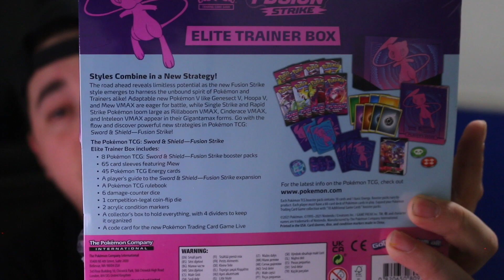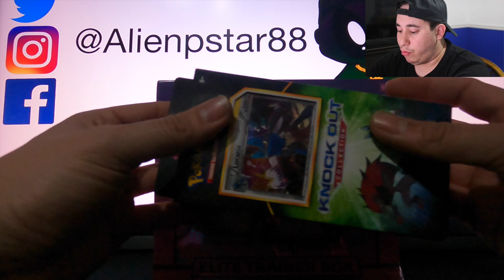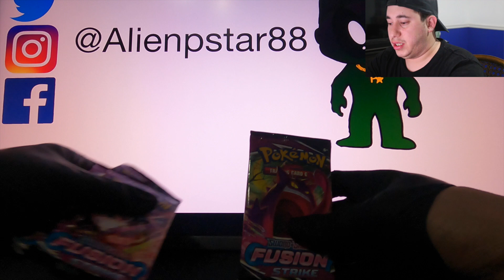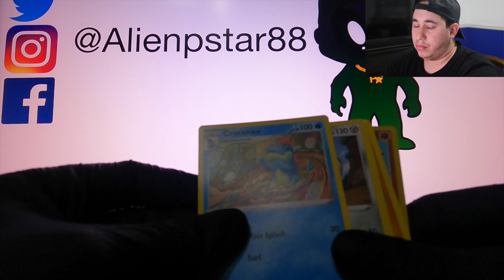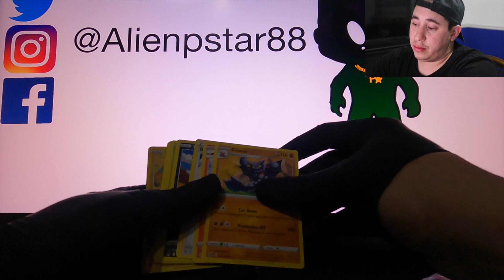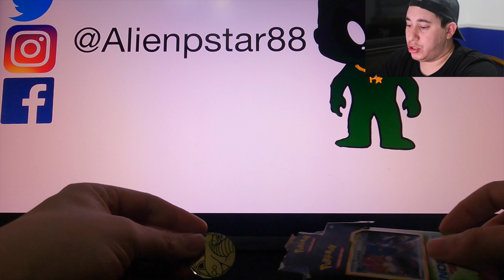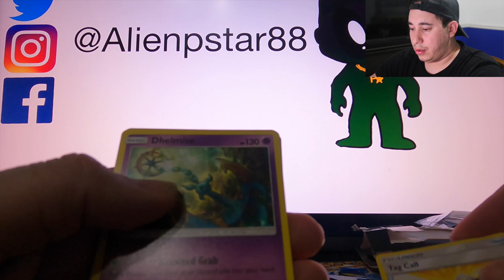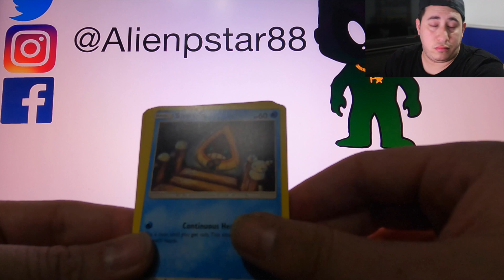Pokemon Card opening for the first time!!!!!!!!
I decided to do something that I really enjoy doing, but on camera. I have been opening cards for a while and I decided to do a video hope you enjoy it